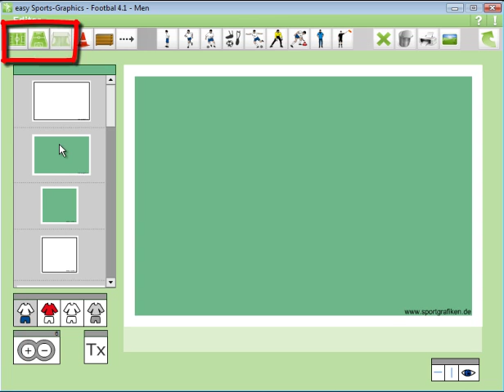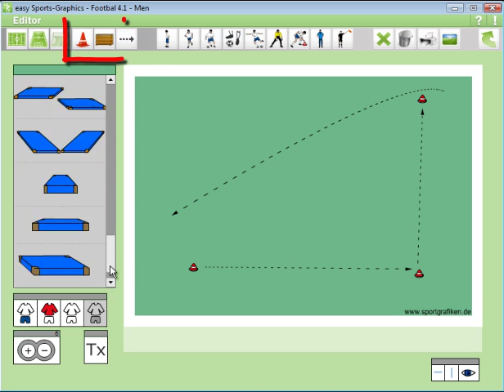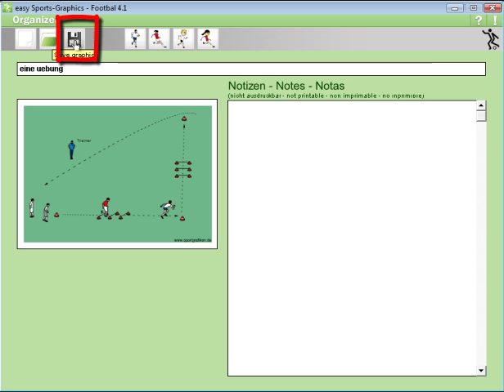Fußballsoftware easy Sports-Graphics FUSSBALL in 2 Minuten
Fußballsoftware, In nur zwei Minuten können Fußballtrainer diese Fußballsoftware bedienen und Ihre Ideen grafisch festhalten. Für Trainingsplanung oder Veröffentlichungen. Eine kostenlose Demoversion gibt es auf der Webseite